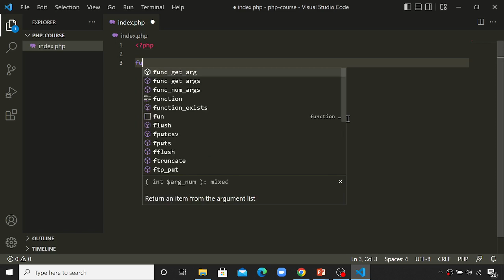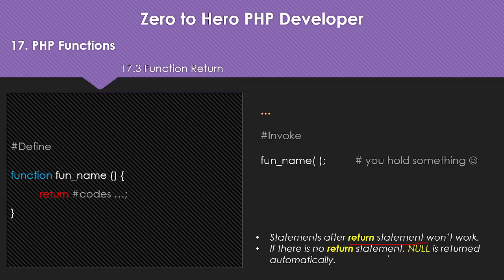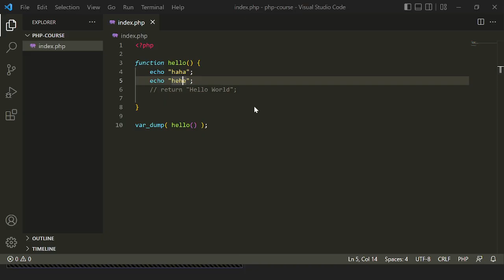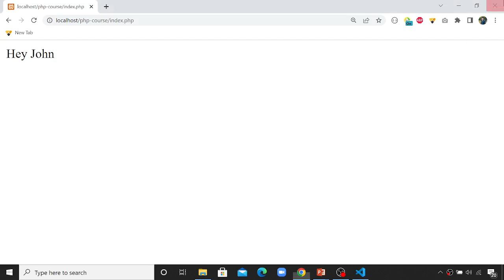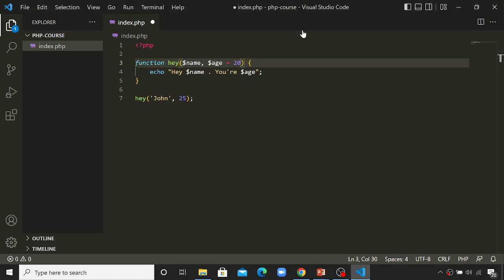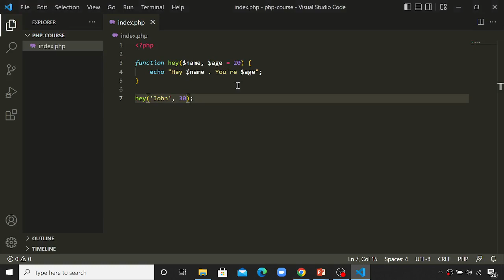2. Complete PHP Function Series - Function Return & Default Parameter (မြန်မာ)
2. Complete PHP Function Series - Function Return & Default Parameter (မြန်မာ)